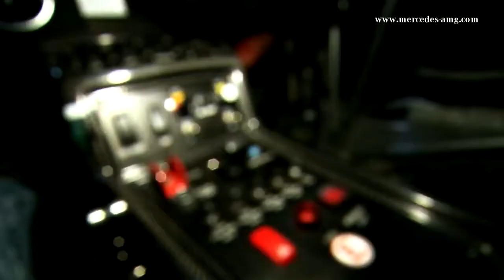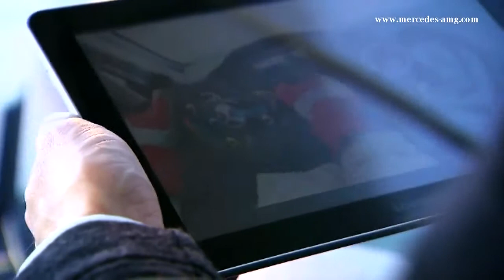Mika Häkkinen Racing SLS AMG GT3